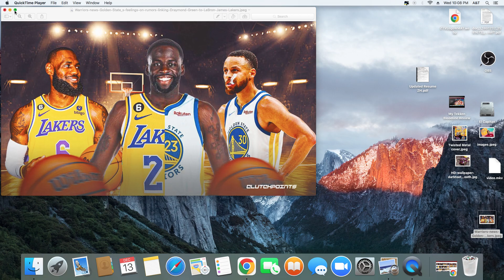Why Draymond chooses to get suspended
I reveal what I believe is the actual reason why Draymond chose to get suspended and where I believe he will continue his basketball career in the near future